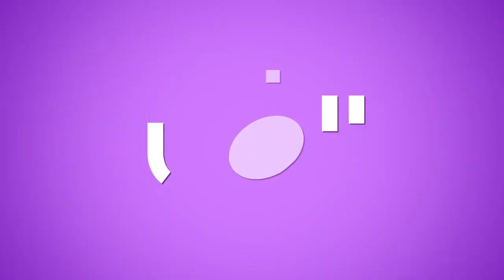صور نادرة من خطوبة عباس النوري وعنود الخالد..شاهدوا كم تغيّرا !